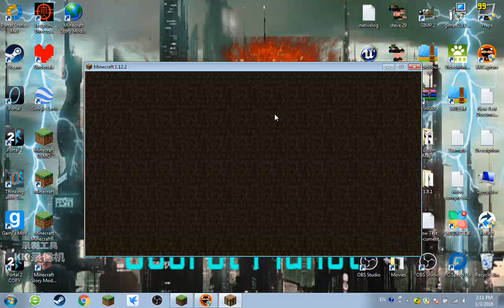Minecraft Recording World - My headphone is OUT OF BATTERIES!! - Ship + Lake built!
God. My headphone is out of batteries so I won't know will you hear me talk. so yeah. And you cant hear me talk because if the headphone is out of batteries then the video recorder won't record my voice too. Sorry if you cant hear me talk. RIP

LTSSLV-Builder-Vlogz
LTSSLV-Intros
CAP 2123
Zeta Innovations
LipperDripper Gamer
Maggistrat
ReterDaBeast (Sorry if spelt wrong (not out yet for now))
Smash Gamer (ReterDaBeast (Sorry if spelt wrong))
Henball (Not out yet but soon!)

My custom map is The Secret I
My W.I.P map is The Secret II
Demo coming soon!
(Sooner than me)

God I sure hope the talking I was doing wasn't blegh dead.